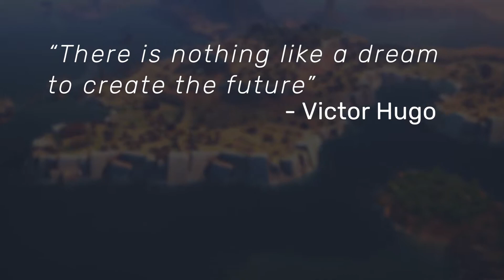HUMANKIND Victor OpenDev Trailer